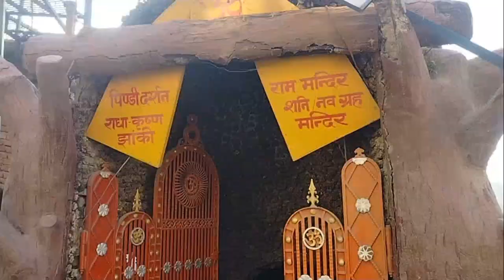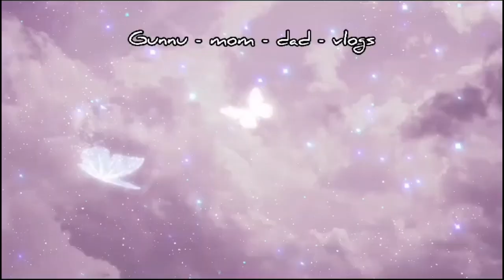22th Feb,24 Group Tour of Mr. Pradyut Kr. Ghosh from W.B # Uttarakhand tourism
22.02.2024 Group TOUR Mr.Prodyut Kumar Ghosh West Bengal Bardhaman Kumaon TOUR Uttarakhand